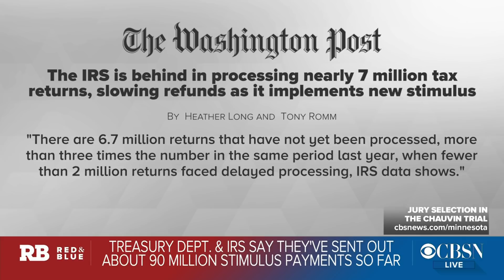How stimulus payments are delaying millions of tax returns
Washington Post economics correspondent Heather Long joins CBSN's "Red & Blue" anchor Elaine Quijano to explain why millions of people who filed their taxes early are still waiting for their refunds, and how stimulus payments might be causing a delay. The IRS is delaying this year's deadline to May 17.